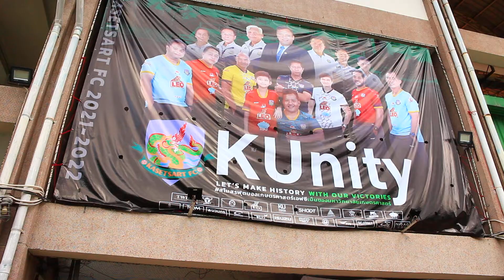พาชมช็อปสโมสร ม.เกษตรศาสตร์เอฟซี สนามอินทรีย์จันทรสถิตย์ คนขายสวย เปิดทุกวันเว้นจันทร์ 10 โมงถึงทุ่ม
สนามอินทรีย์ อยู่ในม.เกษตรศาสตร์ บางเขน มาได้สะดวกทั้งทางรถ รถไฟ รถไฟฟ้า ช็อปของสโมสร ติดแอร์ เปิดทุกวัน อังคาร ถึงอาทิตย์ ปิดวันจันทร์ เปิดตั้งแต่ 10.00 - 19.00 น. คนขายสวยด้วยแหละ บอกเลย ลืมขอไลน์